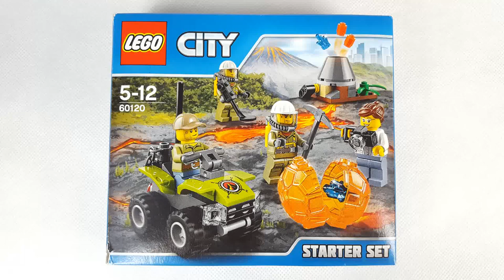Lego City 60120 Volcano Starter Set Speed Build Stop Motion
Join the adventure in exploring the LEGO® City Volcano, featuring an eruption function, ATV with walkie-talkie, metal detector, camera, chain and a boulder that opens with a crystal element inside. Includes 4 minifigures.